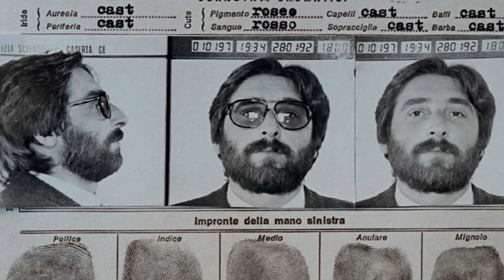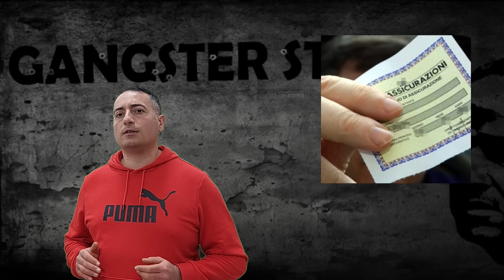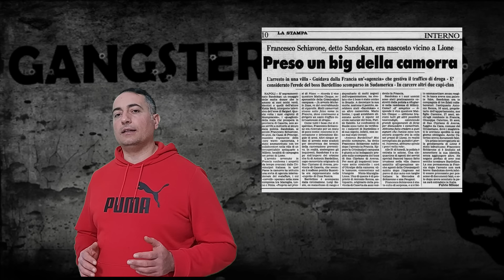La storia di Francesco Schiavone "Sandokan" il leader del clan dei casalesi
Salve amici mi chiamo Di Maio Andrea e vi do il benvenuto su Gangster Stories.

Vieni nel mio secondo canale youtube dove racconto storie criminali e faccio la biografia dei personaggi che sono coinvolti nei processi

Infine  vieni a trovarmi su Tempo Libero il mio terzo canale youtube qui condivido con il mondo la mia passione per il fai da te, il mio amore per lo sport e la mia voglia di scoprire posti portandovi con me nei miei viaggi